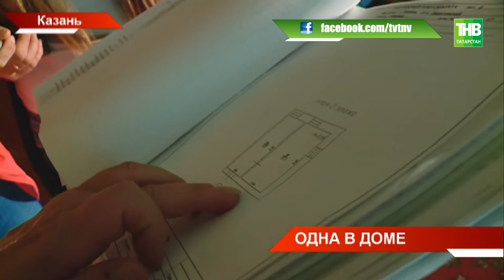Жильцы аварийного дома по улице Япеева не хотят выселяться из квартиры - ТНВ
Одни в доме, без света и газа. Жильцы аварийного дома по улице Япеева не хотят выселяться из квартиры. По решению Вахитовского суда, Исполком расторгнул договор социального найма -  семья должна переселиться в микрорайон Салават Купере, в однокомнатную квартиру. Но этот вариант их не устраивает. В аварийном доме у них сейчас две комнаты на пятерых. Но жить там стало невозможно - накануне отключили коммуникации. Есть ли решение проблемы?

Координаты:
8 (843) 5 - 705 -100